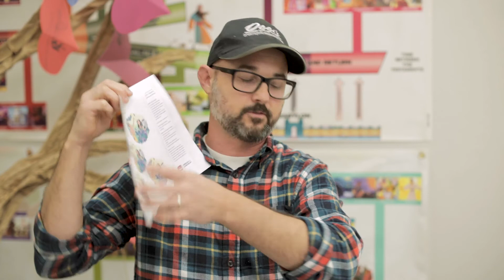TFH House Kids Palm Sunday April 5, 2020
Video Links